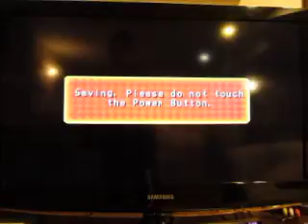Mario Party 8 For The Nintendo Wii: Part 2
Here's part two of my game of Mario Party 8 and I am in first place right now. Can I keep it that way?